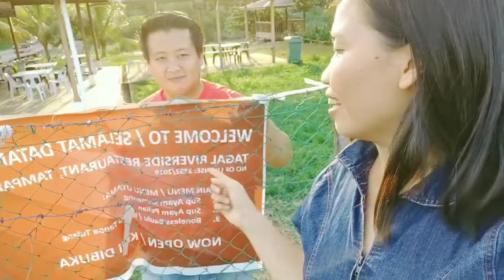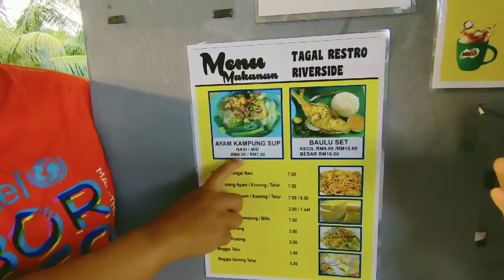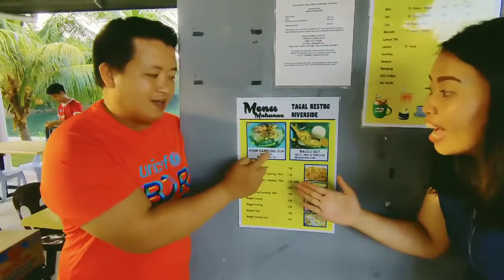Tamparuli Tagal riverside restaurant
Tamparuli Tagal riverside restaurant.collaboration video,by the Garden Of Borneo and Ermyza Hillary.